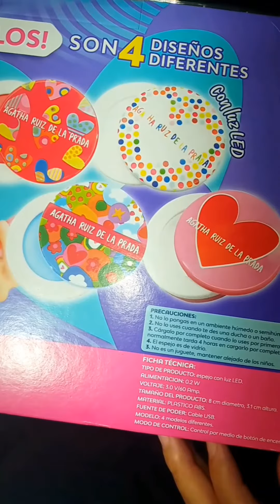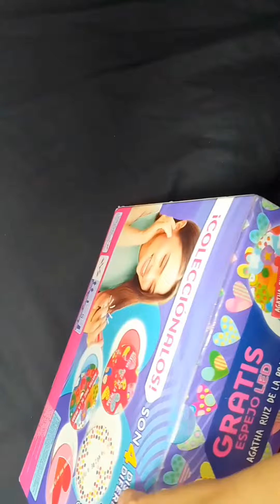Promoción Saba te regala un espejo Led de Ágatha Ruíz de la Prada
Hola 😃 el video de hoy es muy corto pero quería compartirles esta promoción de Saba en la que te regala un espejo led de
Ágatha Ruíz de la Prada para que alcancen el que más les guste, la promoción la pueden encontrar en tiendas comerciales y departamentales